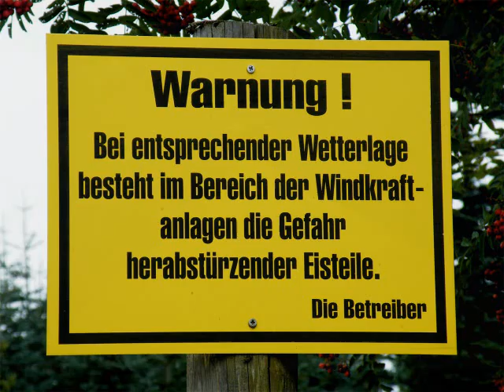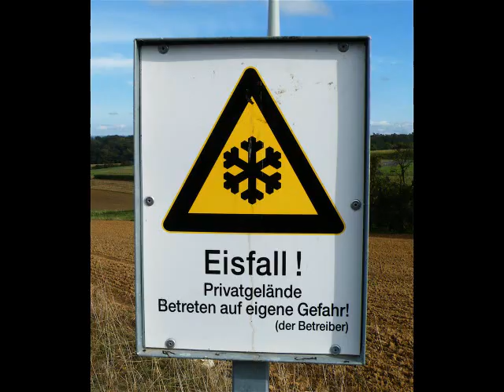Antiwindkraftlied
Das Antiwindkraft Lied der Rhöner Säuwäntzt.